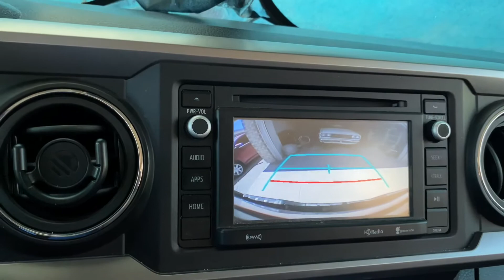BOUGHT a 1975 Toyota with a RUSTED Tank ( HILUX )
This is a young hypebeast production. HILUX project beginning stages